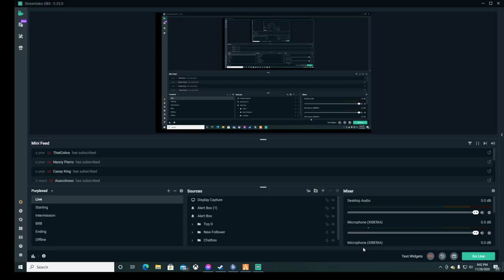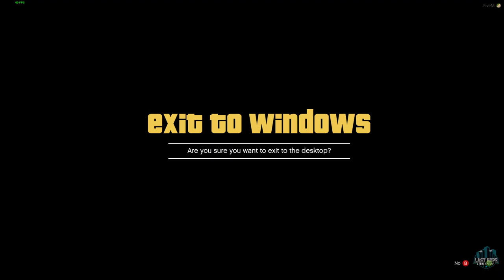fivem last hope role play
fivem discord information ~Last Hope RP~
Hello! I would like to invite you to Last Hope RP! We are a new ESX server looking for new members! The server is a 16+ server. If you are looking for a certain job we probably have it or can get it!

Whitelisted Jobs:
SAHP Recruits
BCFD Recruits
LSPD Recruits
BCSO Recruits
Game warden
Communications
Mechanic
Street Racing Crew
Mafia

Here are just a few things we have in the server:
Drug Scripts
Over 12gb of Maps
Tons of Add-on/replaced civ vehicles
Lots of added Maps
Gangs are allowed
20k Starting Money
Custom Garage
Fully Functional and integrated CAD (Sonoran CAD)
We have a great non-power hungry staff team and is willing to teach new FiveM members!